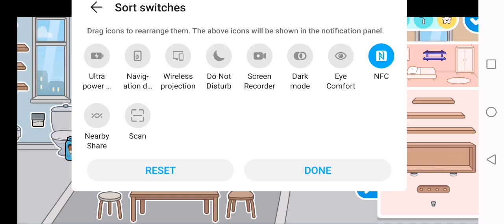27 January 2022